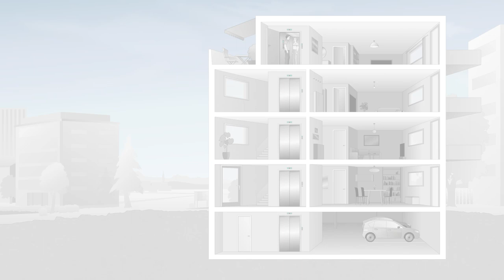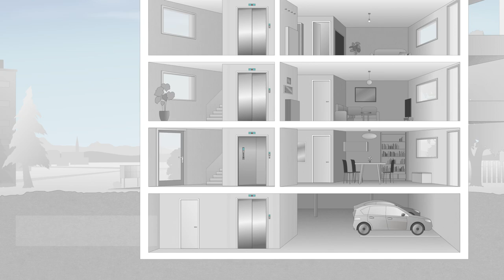Options Schindler pour assurer la sécurité dans situations dangereuses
Avec nos options d'ascenseur, nous garantissons la sécurité et le confort - même dans des situations exceptionnelles.